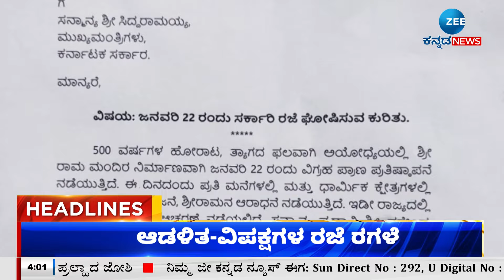ZEE KANNADA NEWS 4 PM HEADLINES (21/01/2024)